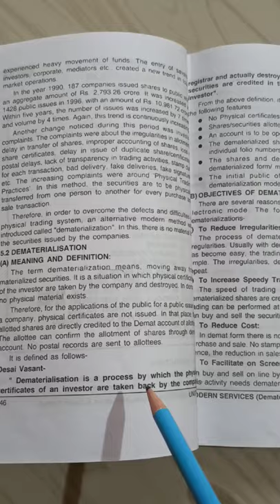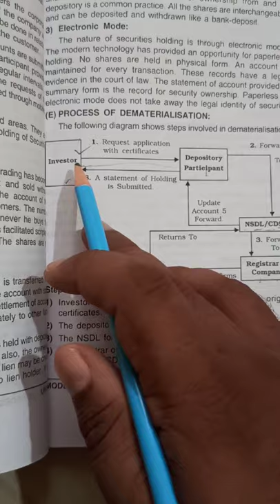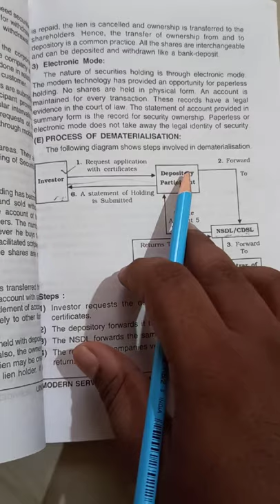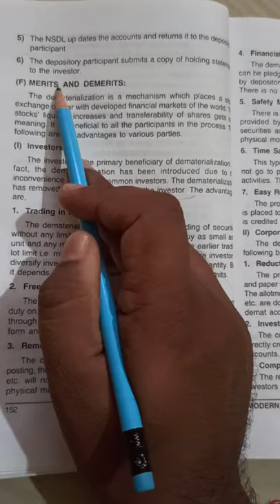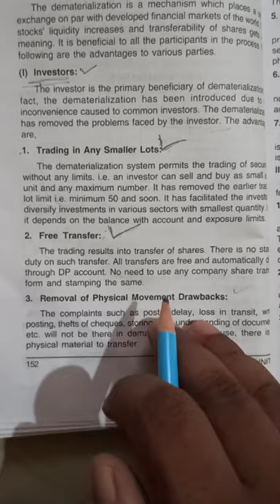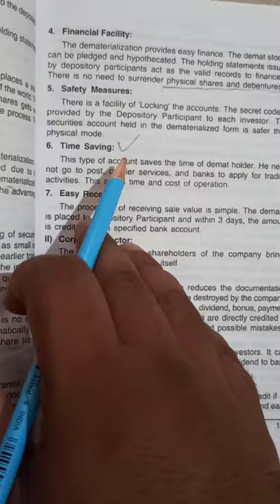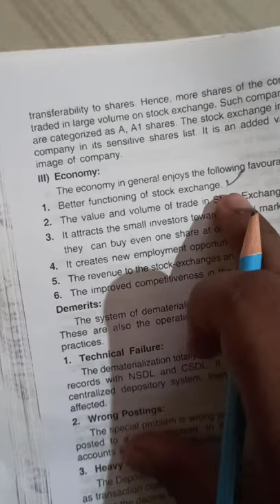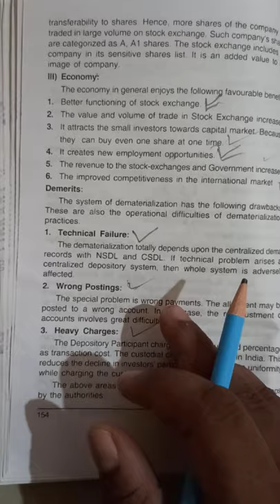Dematerialisation process and merits and demerits .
A.G.Giraddi